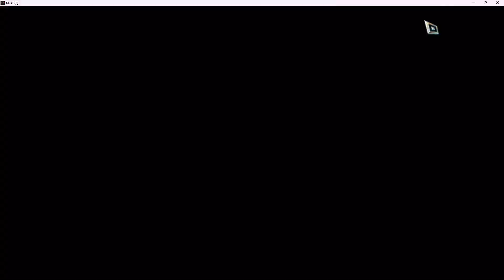Bức tượng nguy hiểm - MIR4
MIR4 là một trò chơi MMORPG (Massively Multiplayer Online Role-Playing Game) phát triển bởi WeMade và thường có nhiều nhiệm vụ và hoạt động cho người chơi thực hiện. Nhiệm vụ trong MIR4 có thể khác nhau tùy theo cốt truyện và mục tiêu của từng nhân vật. Dưới đây là một số loại nhiệm vụ phổ biến mà bạn có thể gặp trong MIR4:

1. Nhiệm vụ chính truyện: Đây là những nhiệm vụ quan trọng giúp bạn tiến triển trong cốt truyện chính của game. Thông qua việc hoàn thành những nhiệm vụ này, bạn có thể khám phá thêm về thế giới trong game và tiến xa hơn trong cốt truyện.

2. Nhiệm vụ phụ: Đây là các nhiệm vụ tùy chọn hoặc phụ trợ. Chúng có thể liên quan đến việc săn quái vật, thu thập tài nguyên, hoặc giúp NPC trong thế giới game.

3. Nhiệm vụ hàng ngày: Một số nhiệm vụ hàng ngày có thể cung cấp cho bạn các phần thưởng đặc biệt. Điều này thúc đẩy người chơi tham gia hàng ngày để nâng cấp nhân vật của họ.

4. Nhiệm vụ tổ đội: Trong MIR4, có nhiều hoạt động tổ đội như chinh phục hang động, chiến đấu với boss mạnh mẽ, hoặc tham gia các cuộc chiến PVP (Player vs. Player). Những hoạt động này thường đòi hỏi sự hợp tác và phối hợp giữa các người chơi.

5. Nhiệm vụ thương mại: Một số nhiệm vụ có thể liên quan đến việc mua bán hàng hóa hoặc tham gia vào hoạt động kinh doanh trong game.

Để hoàn thành nhiệm vụ trong MIR4, bạn thường cần trò chuyện với NPC, tìm hiểu về cốt truyện, điều tra thế giới, hoặc chiến đấu với quái vật và đối thủ. Hoàn thành nhiệm vụ thường sẽ đưa đến phần thưởng, như tiền game, trang bị, kinh nghiệm và nhiều điều khác. Nhiệm vụ là một phần quan trọng trong việc tiến triển và trải nghiệm trong MIR4.